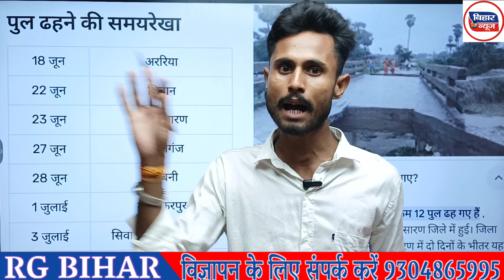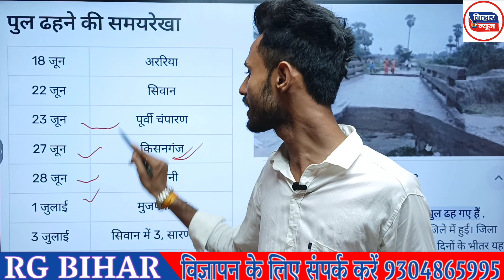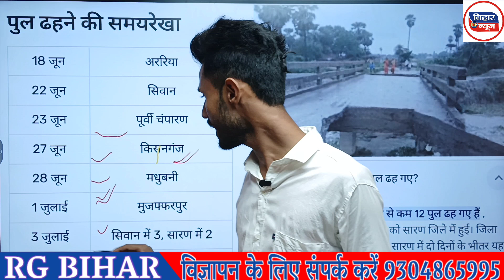बिहार में 17 दिन में एक के बाद एक 12 पुल धड़ाम... 1 ही दिन में गिरे 5 ब्रिज